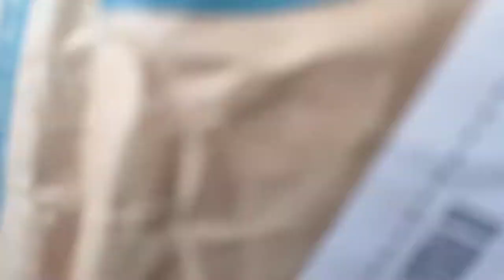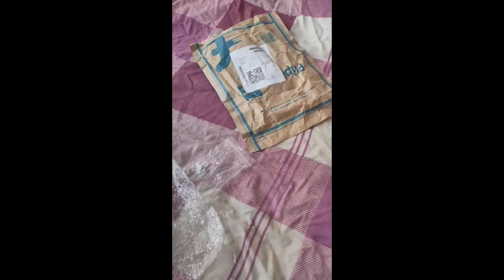Aaj mene liya tripod 😭😭😭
aaj main liya tripod but 😭😭😭😭😭